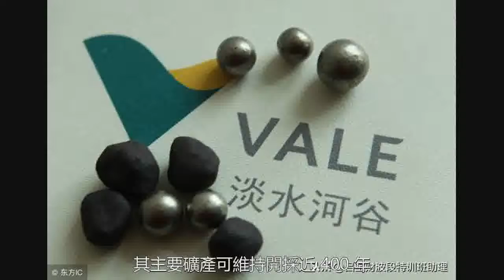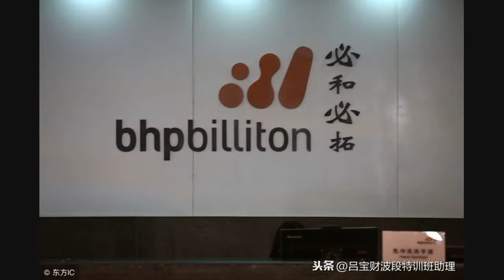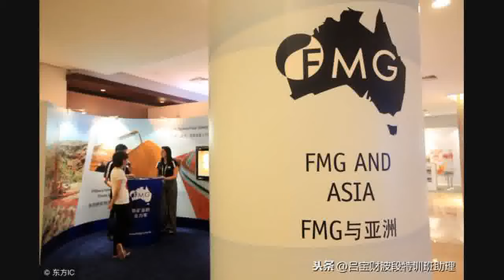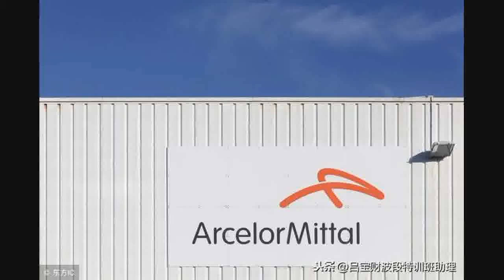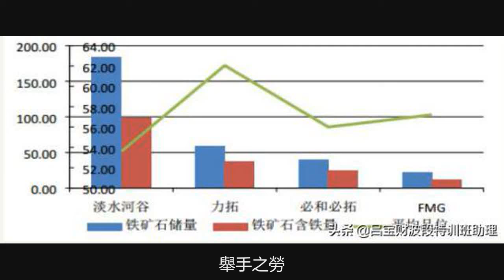四大礦山齊發力！巴西VS澳大利亞？（鐵礦石訊息國外篇）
上篇文章中介紹了我國的鐵礦石分佈區域以及儲量。該公司成立於1942年6月1日，除經營鐵礦砂外，還經營錳礦砂、鋁礦、金礦等礦產品及紙漿、港口、鐵路和能源。